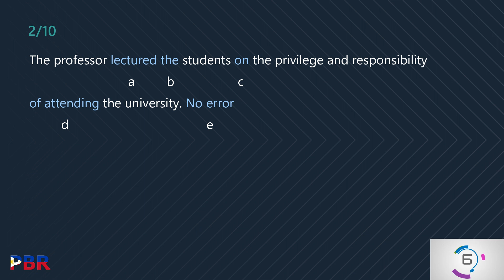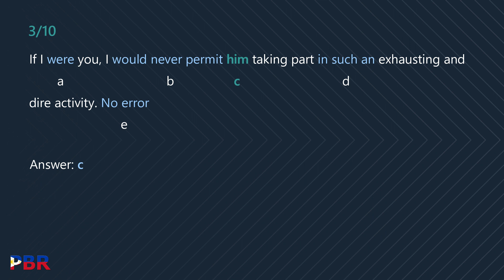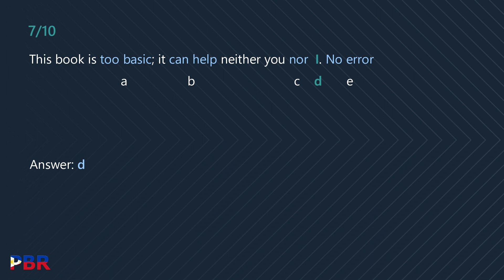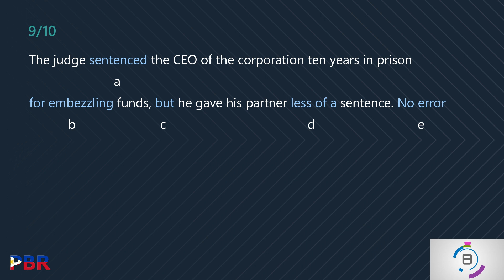Civil Service Exam – Language Proficiency: Error Identification (Practice Test Part 4/15)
INSTRUCTION: Each of the following sentences contains four underlined parts, one of which may contain an error of some kind. If there is an error in the sentence, shade the number corresponding to the correct answer in your Answer Sheet. Choose number 5 if there is no error.

This is the 4th of a series of 15 short videos with a practice test for the Civil Service Exam for both Professional and Sub-Professional Levels in the same usual order as when you're taking the actual exam.

The objective is to help you practice in answering the exam likely in the same sequence and number of items per topic. Track your scores and let us know if you made it. Have fun!

Series:  Civil Service Exam Practice Test
Video:  4th of 15 tests
Topic:  Language Proficiency – Error Identification
Items:  10

ANSWER KEY

1. c
2. c
3. d
4. b
5. b
6. d
7. d
8. d
9. e
10. b

COVERAGE AND SCOPE
According to Civil Service Commission, the exam will cover the following scope

PROFESSIONAL LEVEL
English and Filipino Vocabulary
Grammar and correct usage
Paragraph organization
Reading Comprehension
Analogy
Logic
Numerical Reasoning
Clerical Operations
General Information about-Philippine Constitution; Code of Conduct and Ethical Standards for Public Officials and Employees (R.A. 6713); peace and human rights issues and concepts; and environment management and protection.

SUB-PROFESSIONAL LEVEL
Paragraph organization
Reading Comprehension
Numerical Reasoning
Clerical Operations